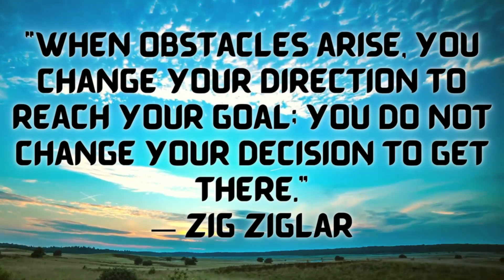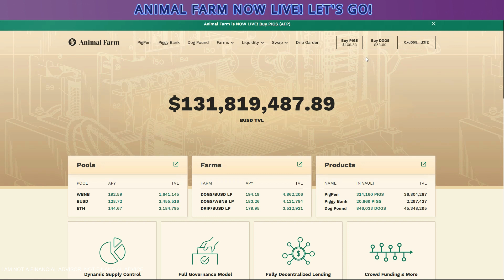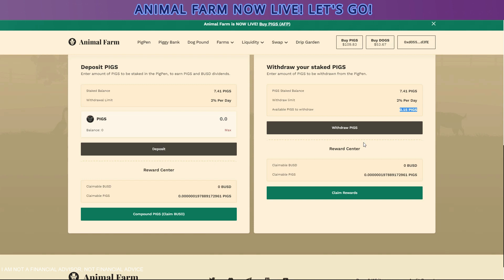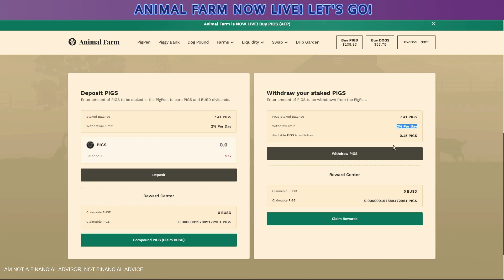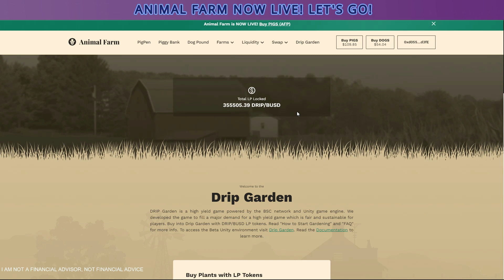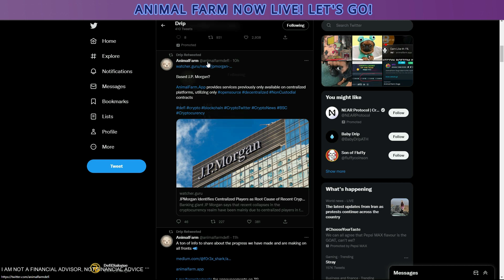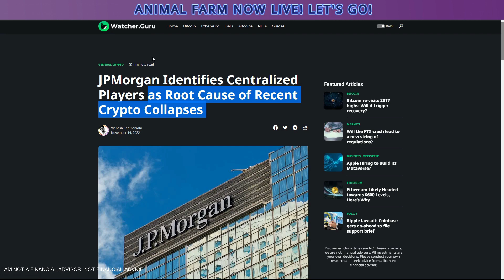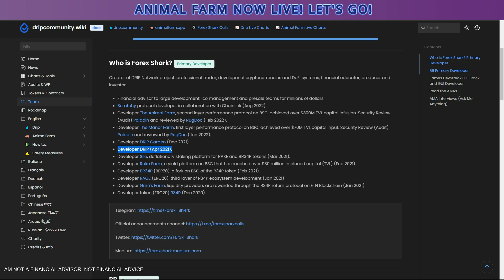Drip Network-Money Maker second income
DRIP NETWORK-ANIMAL FARM-DRIP FAUCET-DRIPCOMMUNITY.WIKI-DRIP GARDEN-PIG PEN-AFD DOGS-FOREX SHARK-FIAT ON RAMP FOR DRIP-DRIP PRICE-DOG POUND REWARDS-DRIP STRATEGY AMA-QUOTE WHEN OBSTACLES ARISE

JOIN MY PIGGYBANK TEAM

GOOD LUCK!!

MESSAGE FROM DEFIDIALOGUE CONCERNING FINANCIAL ADVICE AND INVESTING:
I do not provide financial advice and I am not a licensed investment advisor.
Information found here are my opinions and views and are for entertainment/informational   purposes only.
Therefore, should not be taken as investment advice.
Information provided may include errors or inaccuracies.
I will not be held liable for any actions you take because of anything you read or watch here.
Due your own research and/or consult a licensed financial advisor or broker before making any investment decisions.
Any investments, trades, speculations, or decisions made based on any information found on this channel, expressed, or implied, are committed at your own risk.
You can join Drip without my referral or any other “youtuber’s” referral, by selecting the Developer “DEV” wallet on the drip.community website, when joining the faucet.

WEEKLY TEAM AIRDROPS:
Weekly airdrops for team members are as follows:
Requirements are subject to change as the team grows larger.
To participate in the weekly airdrops, you must be a member of the team and have a minimum deposit of 10 Drip into the Faucet.
(EXAMPLE) if you have 1ea-9ea Drip in the faucet, you will not qualify for the weekly Airdrop, to be fair to those who are working hard and compounding their position to support the platform.
Team Members who meet the requirements, names/wallet addresses are placed in the random name/wallet selector.
The winner takes the pool of Drip for that week (min pool will be 2 Drip). The rewards will be sent directly to their faucet.

LINKS

Very useful see how long to max payout for DRIP

DRIP Network
1% Daily ROI BSC